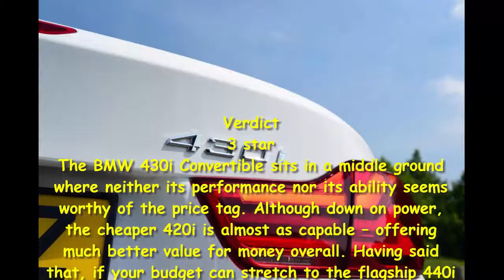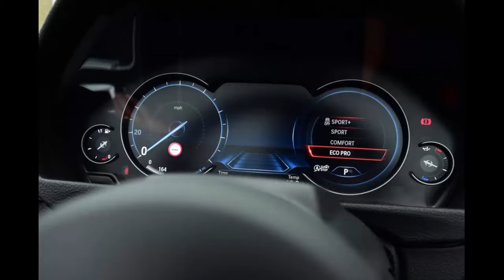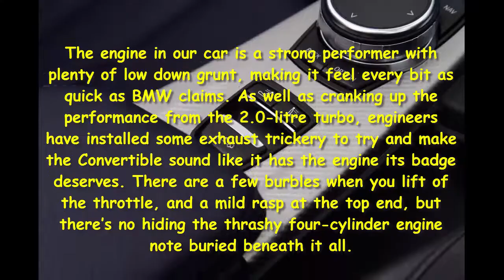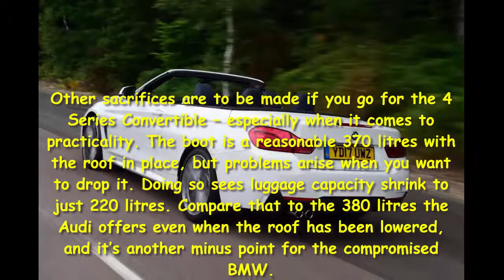Car Review - BMW 4 Series Convertible 2017 Review - Read Newspaper Tv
Read newspaper:
Car review - BMW 4 Series Convertible 2017 review
Source: autoexpress.co.uk